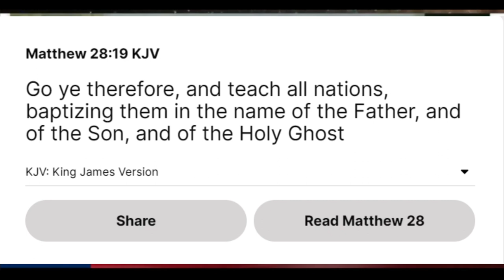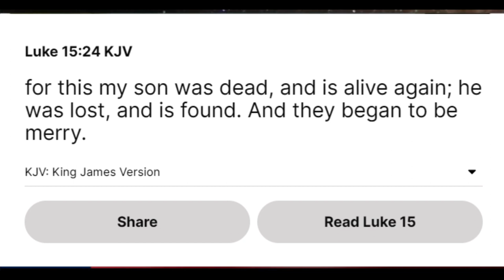Praise the Lord, for the lost has been found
you can check the 'False Prophecies Series' playlist for their conversation as well as 'Invitations' playlist

we pray for other lost soul to found God and know God for He is
But thou, O Lord, art a God full of compassion, and gracious, Longsuffering, and plenteous in mercy and truth.